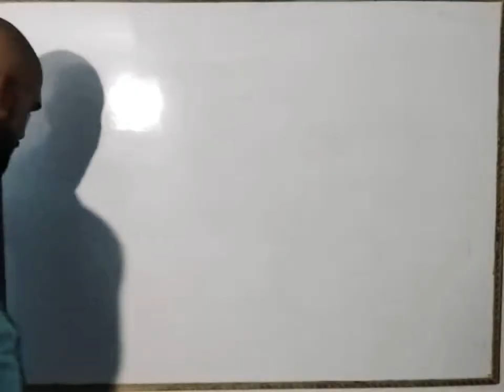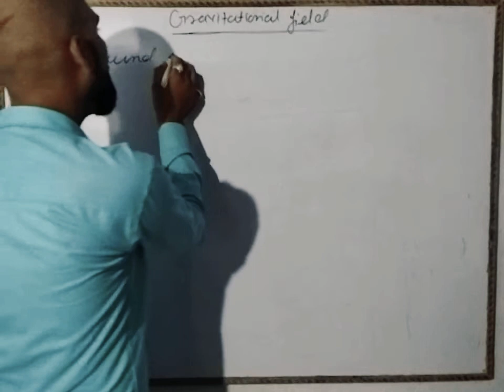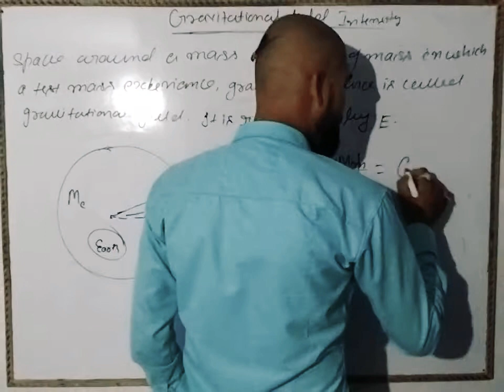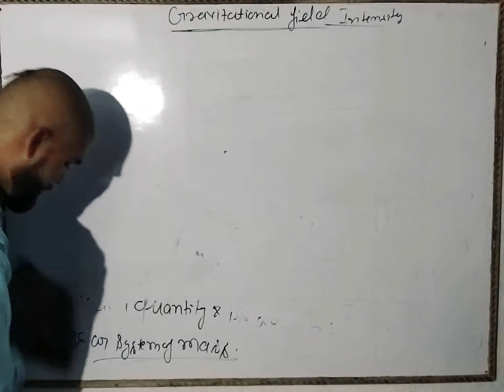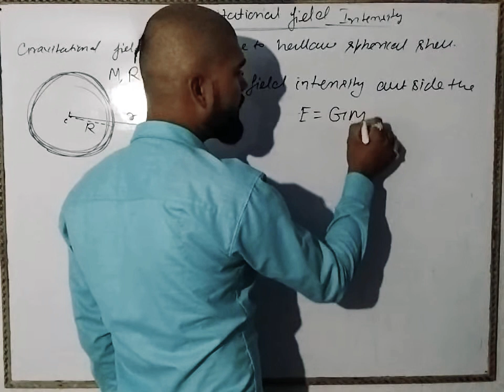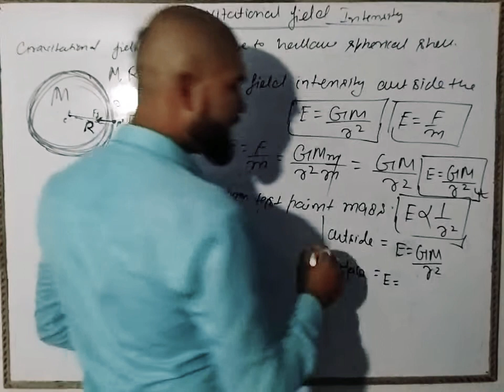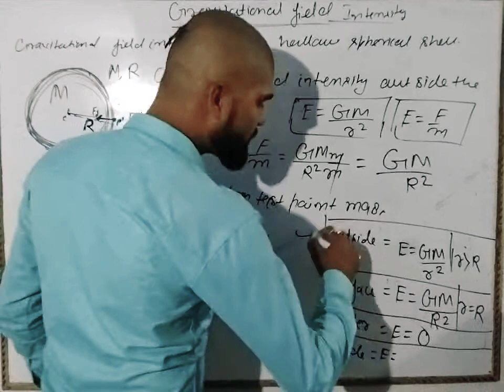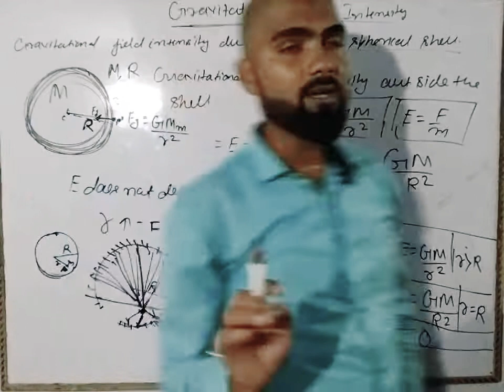Gravitational field intensity of hollow spherical shell for class 11th, iit, neet & all exams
The space around the mass or the system of mass in which test point mass experience gravitational force is called gravitational field intensity.
Gravitational field intensity is vector quantity & it's direction is always towards the bigger mass or system of mass. It is represented by E.